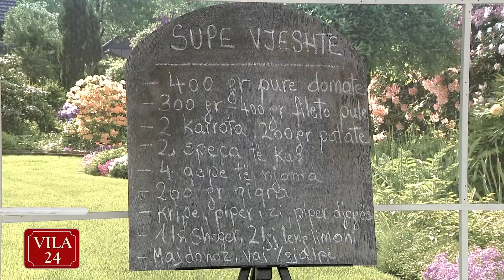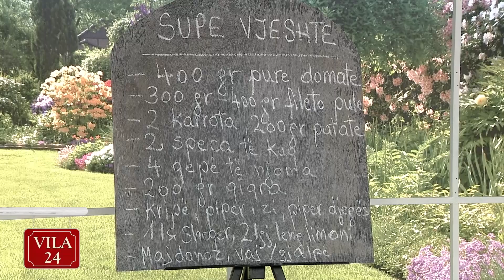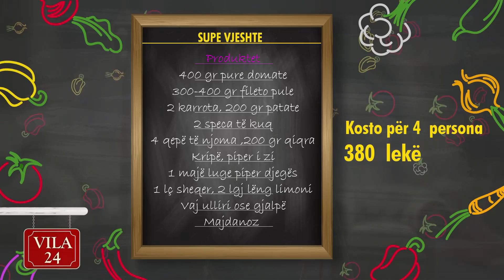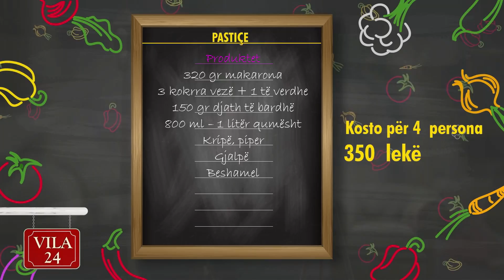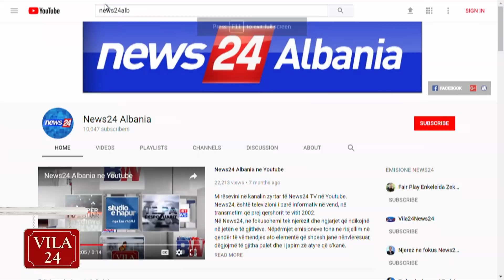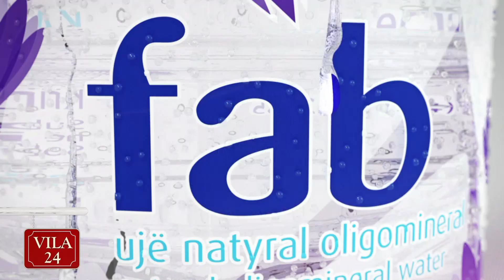SUPE VJESHTE (Recete nga zonja Vjollca)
“Kendi I kuzhines” ne News24 (11 tetor, 2017) - pjesa 2
400 gr pure domate
300-400 gr fileto pule
2 karrota
200 gr patate
2 speca të kuq
4 qepë të njoma
200 gr qiqra
Kripë, piper i zi
1 majë luge piper djegës
1 lç sheqer
2 lgj lëng limoni
Vaj ulliri ose gjalpë
Majdanoz

Në një tenxhere shkrijmë 2 lugë gjalpë dhe menjëherë kaurdisim fileton e pulës të prerë në kubikë mesatar, i skuqim pak të zverdhen lehtë dhe më pas shtojmë purenë e domates dhe e lemë të marrë një valë.

Ndërkohë të gjitha perimet i presim në kubikë të vegjël, i shtojmë të gjitha siç janë në tenxhere, i rregullojmë me kripë dhe piper dhe i lemë të ziejnë për 15 minuta. Në 5 minutëshin e fundit shtojmë qiqrat dhe majdanozin dhe e servirim supën të ngrohtë.